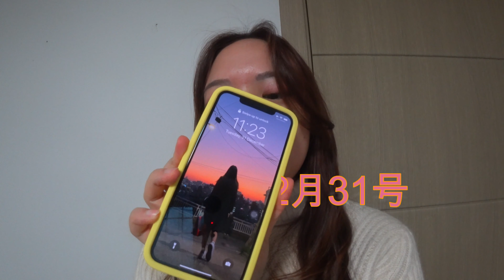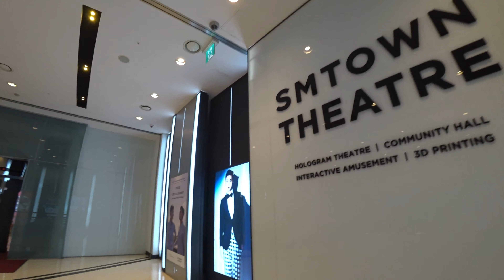【韩国VLOG】零下8度的韩国冬天竟然有人掉进水里？2019年倒数，韩国倒数完竟然没有放烟火，就只是安静地敲钟？竟然是只企鹅在敲钟？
12月31号，第一次在国外倒数。
这一次又会发生什么有趣的事情呢？